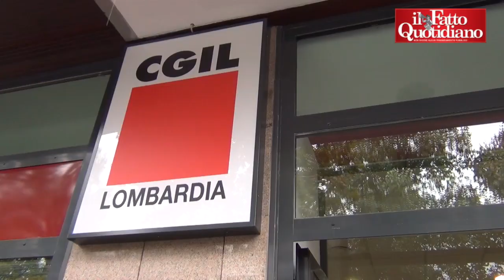Jobs Act, Camusso: "Renzi come la Thatcher. Sfidiamo governo sulla riforma dello statuto"